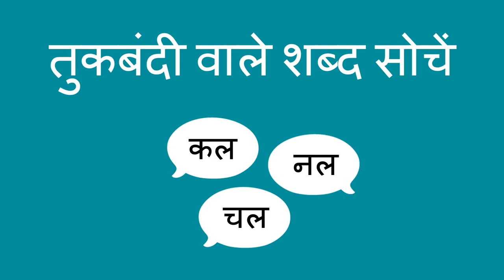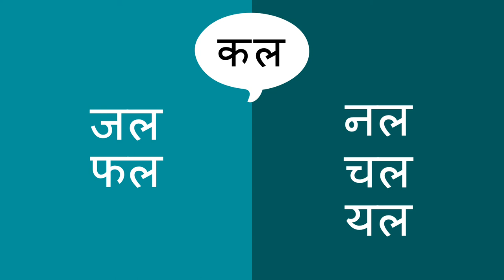तुकबंदी वाले शब्द सोचें ? - How Many Rhymes? (Hindi)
आप एक बच्चे को इस खेल के साथ शब्दों की तुकबंदी का अभ्यास करा सकते हैं। उदाहरण के लिए, कल, नल, चल, जल, फल।

Hindi translation by Geeta Shankar and narration by Mini Rangrass.

You can help a child practice rhyming words with this game. For example, cat, hat, mat, bat, pat.